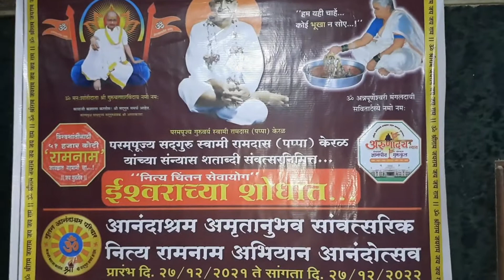१०० वर्ष रामदासांची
विष्णूपदावर आनंदाश्रम श्रमपरिहार